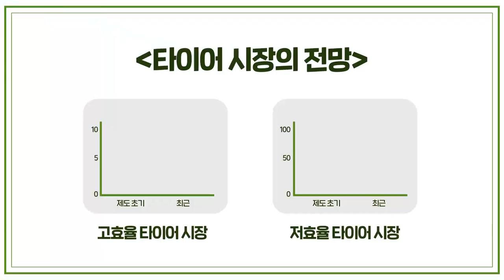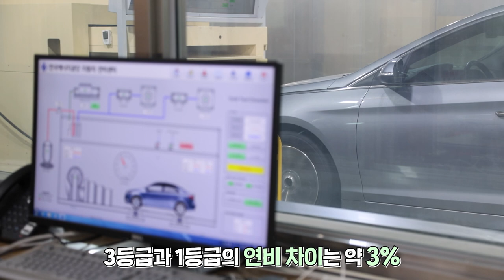[체험 에너지현장] 길배우의 생생 체험! 타이어를 보면 돈이 보인다?!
타이어 에너지효율등급과 연비는 어떤 관계가 있을까요?

여러분의 궁금증 해결을 위해
길배우와 한국에너지공단 자동차 연비센터가 뭉쳤습니다!

타이어 에너지 효율 3등급과 1등급의 연비 차이!
유튜브 영상에서 확인해보세요~

📢 수정 안내 :  07:04에 안내한 타이어 효율 등급 관련 차이는
 "실험 측정 결과 2등급과 4등급의 연비 차이가 약 6%" 인 것으로 안내드립니다.
 (수정일 : 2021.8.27/ 수정 이유 : 실험 결과에 따른 변경)